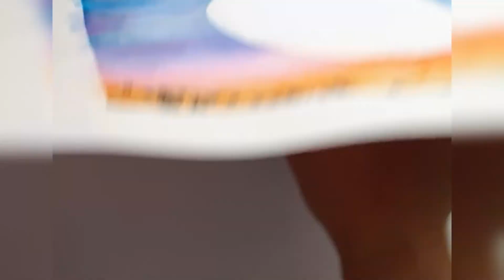WATER COLOUR AND PENCILS LANDSCAPE ART | CA5S 4RT